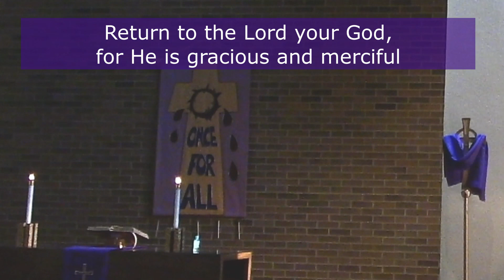2021Mar17SignificantFinalAppearance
Lenten Wednesday March 17, 2021
Jesus makes his Final public appearance on  Tuesday of Holy week.  What does he tell the people?